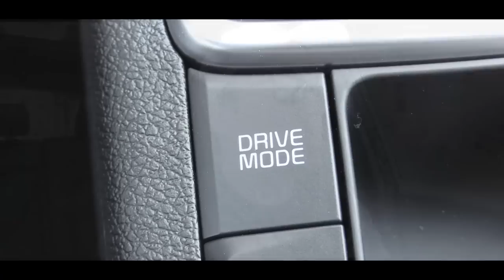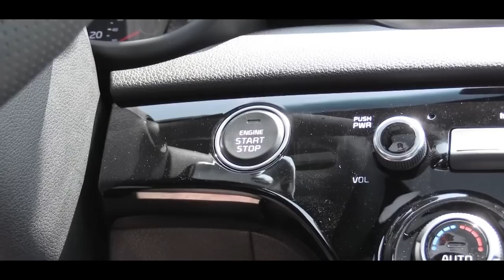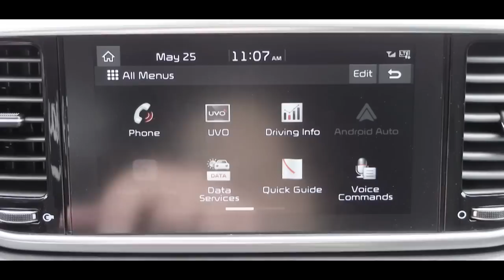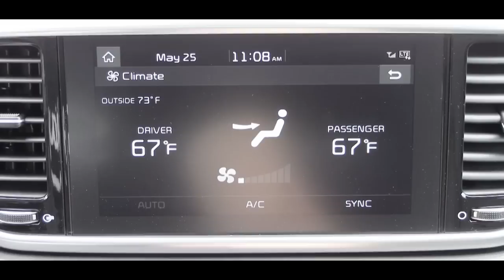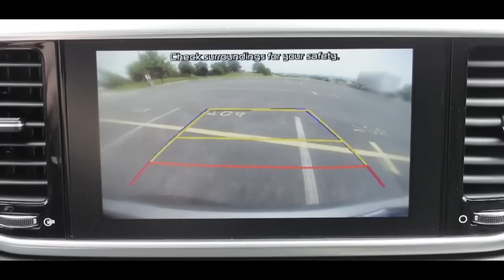2020 Kia Sportage: Review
In this video I'll go for a test drive & completely review the NEW 2020 Kia Sportage! I'll test out acceleration, braking, steering feel, rear legroom, sound system & much more!

Big thanks to Fred Beans Kia in Mechanicsburg, PA for allowing me to check out the NEW 2020 Kia Sportage! For more information on their inventory please feel free to visit their website below.